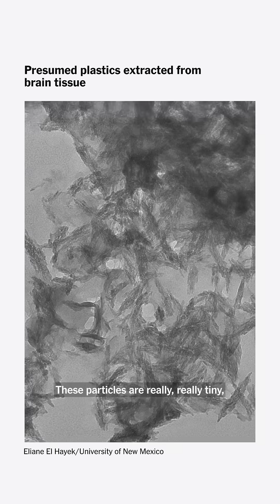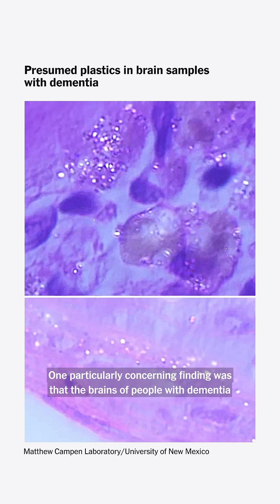Microplastics Are in Our Brains. Here’s What to Do.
According to a recent study, there’s roughly a plastic spoon’s worth of plastics in our brains — an amount that has only increased over time. Scientists are trying to find out the consequences these microplastics have on human health, but in the meantime, there are some things you can do to reduce your exposure. Nina Agrawal, a reporter for Well, explains.